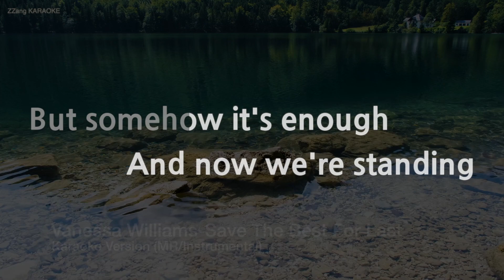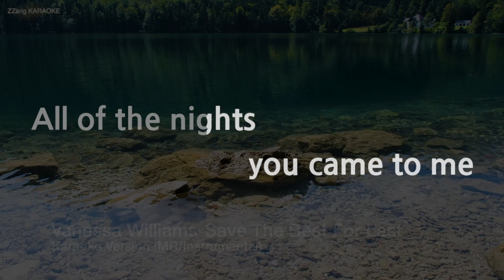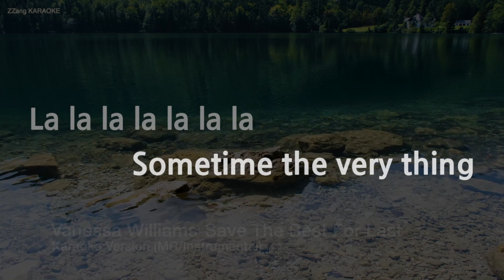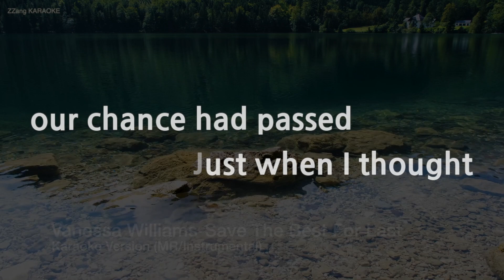Vanessa Williams-Save The Best For Last (MR/Instrumental) (Karaoke Version)